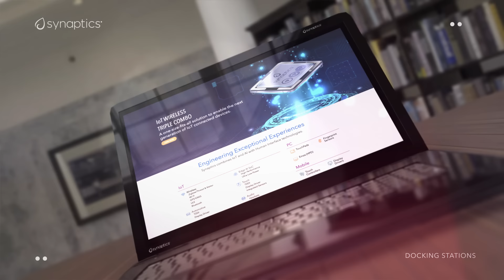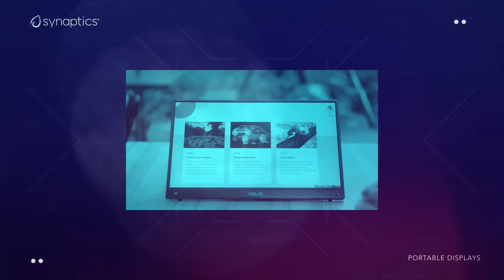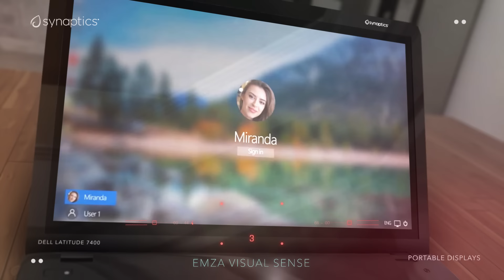Synaptics Experience At Work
Synaptics enables hundreds of millions of users across the planet, in this video we touch on some of the experiences we enable at work for office users based on our technology.